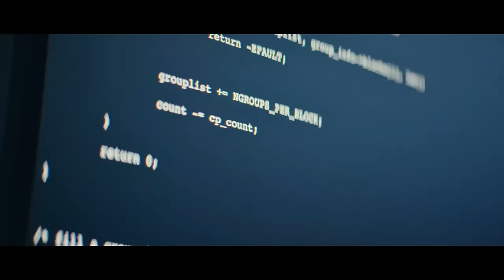Ailim Films 2023 Showcase: Embracing a Diverse Storytelling Chapter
Dive into a year of creative narratives with Ailim Films' projects from 2023 that debuted in our 2024 Showreel. Just 60 seconds showcase a year's journey, revealing the versatility and vision of our collaborative ventures.

✨ "Shook" – A 2024 Satirical Dramedy where Shakespeare's wit meets modern-day farce.
🥂 "Engagement Party" – A 2023 Comedy Short that uncovers the humor in romance and chaos.
🌌 "Sigma_001" – A 2023 Sci-Fi Short that takes drama to otherworldly heights.
🏕️ "Glamping" – A 2023 Dramatic Horror Short where nature's beauty hides a darker side.

Each piece uniquely reflects our commitment to innovative storytelling and cinematic goodness. From laugh-out-loud moments to edge-of-your-seat thrills, our showreel is a tribute to the artists, actors, and visionaries who joined us to bring these stories to life.

Experience the magic of indie filmmaking and get a sneak peek into Ailim Films' upcoming projects.